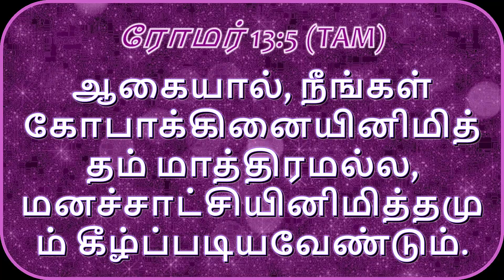அருமை இரட்சகர் இயேசுகிறிஸ்து சபை -கீழ்படிதல் |Bishop.Dr.J.Mahesh